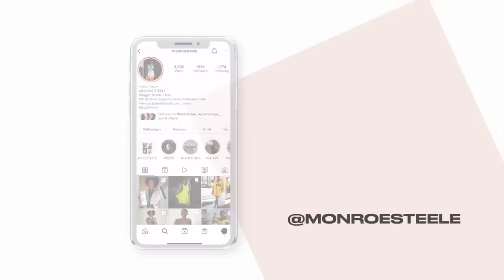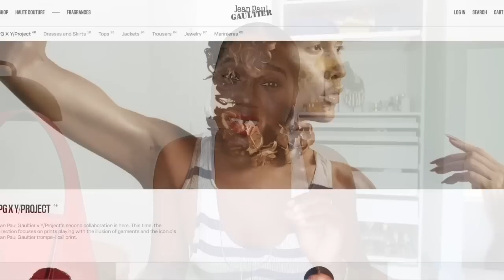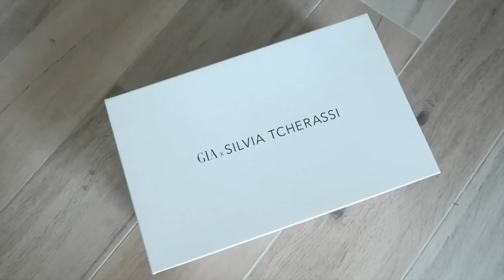6 NEW FASHION BRANDS I'M OBSESSED WITH THIS SPRING | MONROE STEELE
Sharing 6 Fashion Brands I'm Obsessed with this Spring with a New In Styling Haul.

Attico Cargo Pants and
JCPenney Sandals SOLD OUT